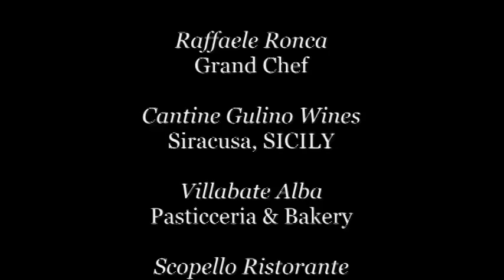WineAppeal "Art in a Bottle" @ The National Arts Club - Part I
Fine Art Exhibit, Sicilian Wine & Cuisine and Live Music Performance @ The National Arts Club. 35 Sicilian artists, 70 original wine labels, Sicilian wines and food and a silent auction for a unique event in New York City.